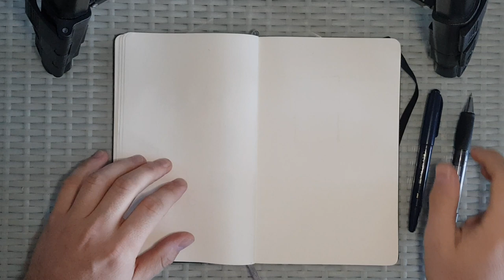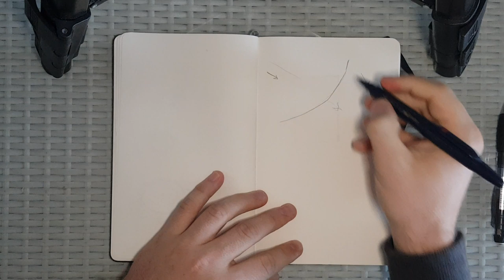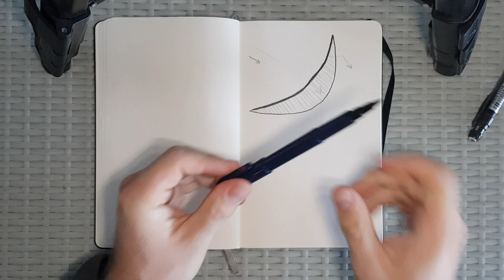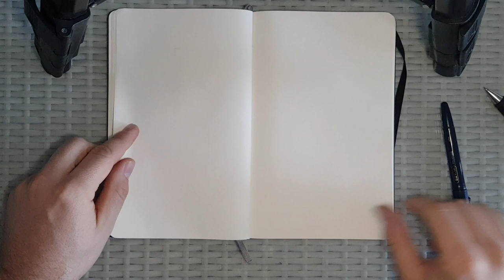How to draw simple Snowy Terrain – The DM's Drawing Guide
Snow - to draw it, or not? Really, you can get away with a blank page. But, if you insist on a little something more, this is how I go about drawing it.

These "how to draw" videos are made for Dungeon Masters or mapping enthusiasts who are curious about my method. I hope you find some part of this video helpful. Please, let me know what you'd like to see next!

📜 My drawing and recording equipment:

Mechanical pencil
Double-sided brush pen

Portable lighting
Tripod (primary)
Tripod (gorilla)